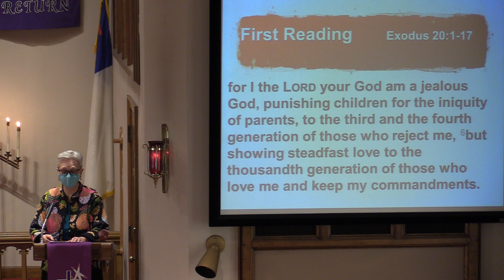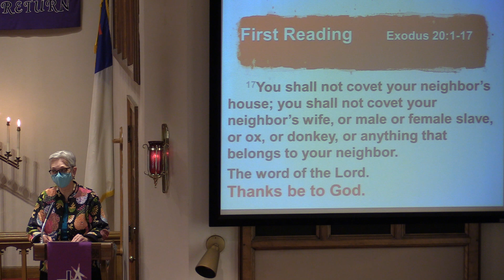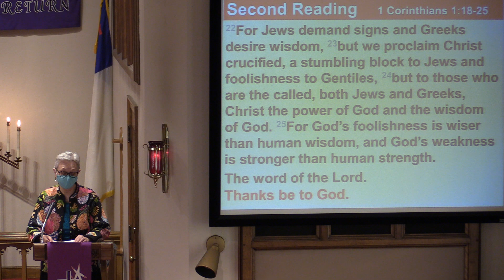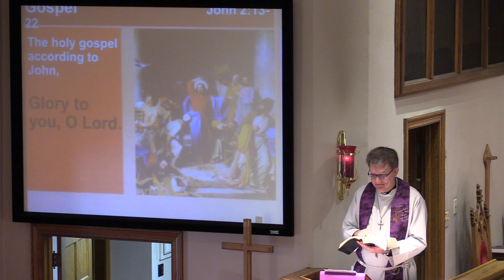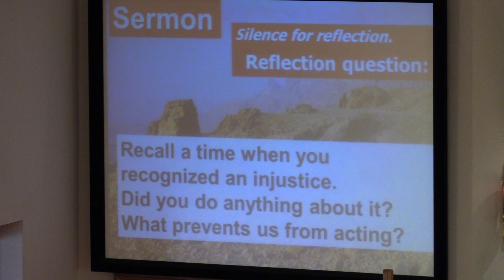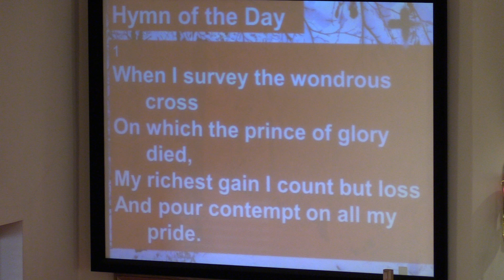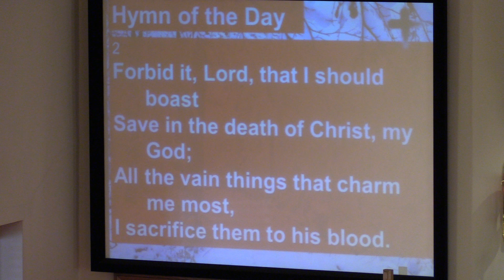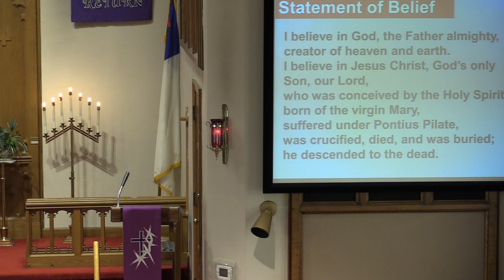St. John's Lutheran Church ELCA Bloomer, WI 03-07-2021 Service